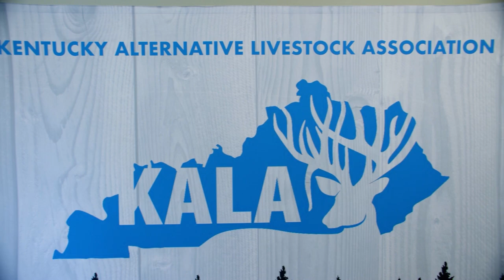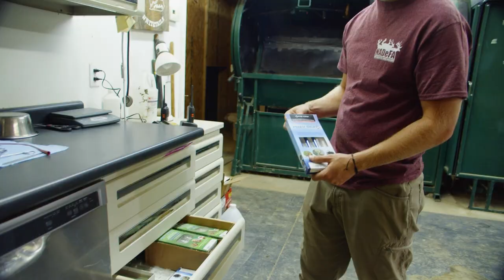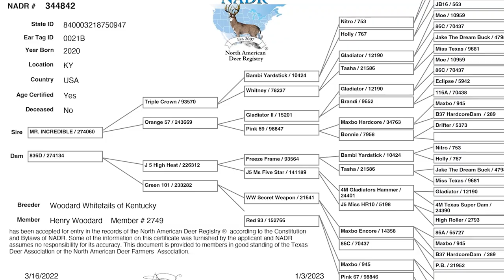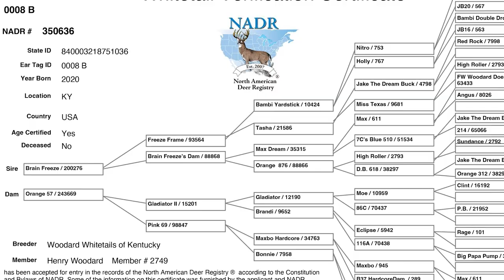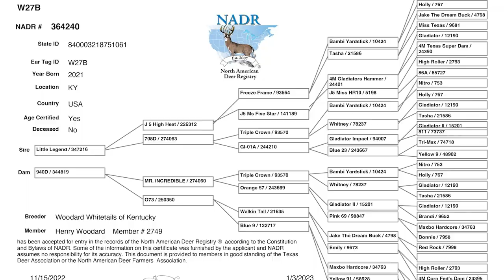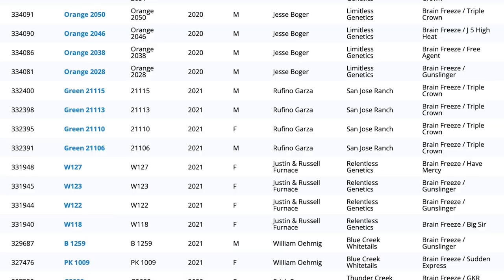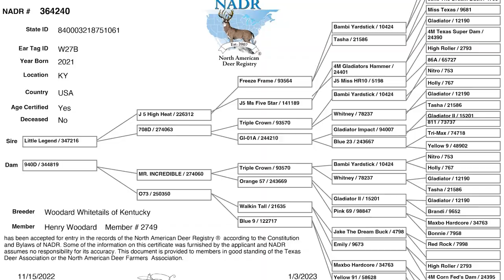The Biggest Bucks in Kentucky! | Woodard Whitetails of KY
Today we travel to Kentucky where the deer farming market is white hot! We visit Woodard Whitetails of Kentucky and show you how this deer farm is setting a new standard for other deer farms nationwide. Farm owner Henry Woodard is a legend in the deer farming world and is known for developing incredible genetics for the deer farming industry. You’ll see hundreds of deer on this episode that virtually any breeder would want on their farm.